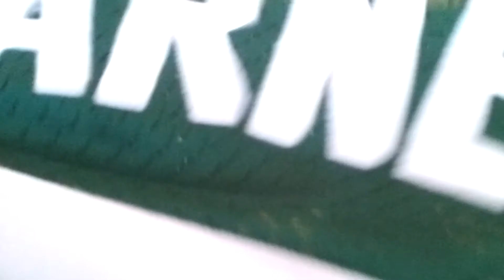Wow DUNKMAN559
Wow! I really dont know what to say!
Thumbs up!
sub to an awesome youtuber!
salute!
stay cool!